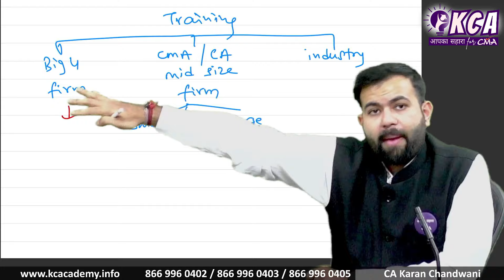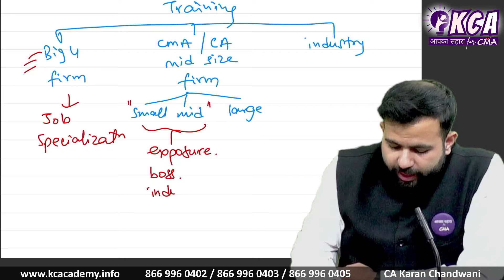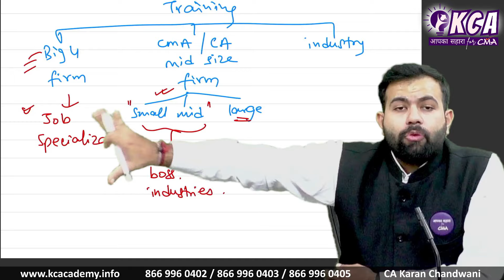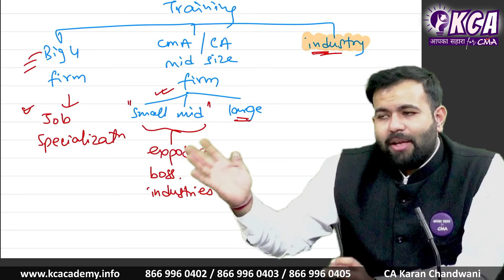Where to do CMA Practical Training? Articleship? Internship?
In case of any queries you can directly message CA Karan Chandwani Sir on his WhatsApp number .

How to attempt CMA Inter June 2024 Exam?
When will exams happen in June 2024?
CMA Inter OMSM | CMA Final IDT
CMA Inter OMSM by CA Karan Sir
CMA Inter OMSM by CA Karan Chandwani
CMA Inter Exam | CMA Final Exam
CMA Inter June 2024 Exam| CMA Final June 2024 Exam
CMA Inter Dec 2024 Exam | CMA Final Dec 2024 Exam

🙌 **Thank you for choosing KC Academy!**
We're excited to be a part of your CMA journey. Let's achieve excellence together. 🌟📚